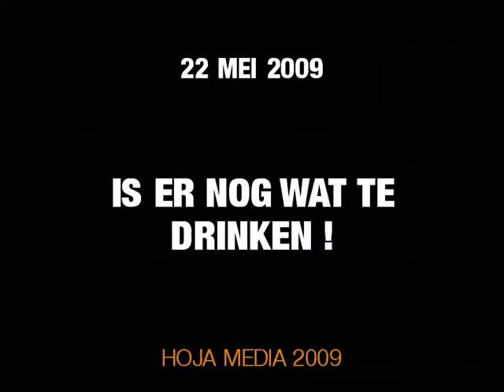DAUWTRAPPEN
JA DRAMA